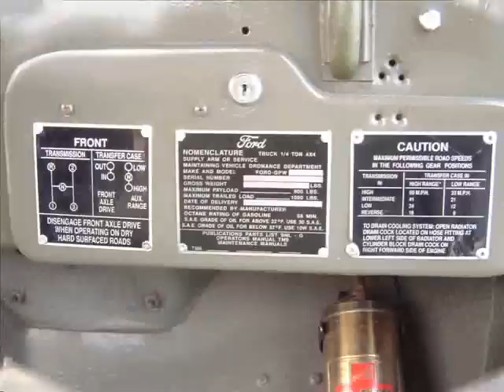MY GPW JEEP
MY JEEP WWII JEEP